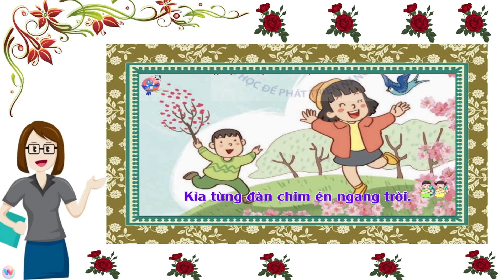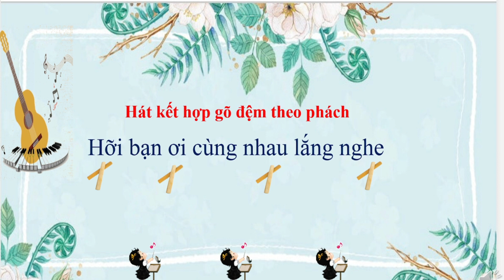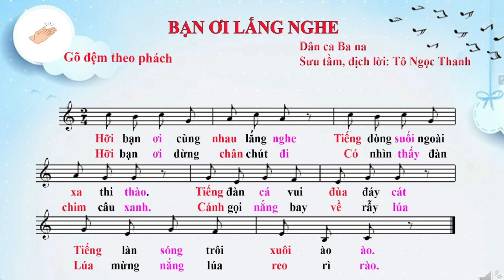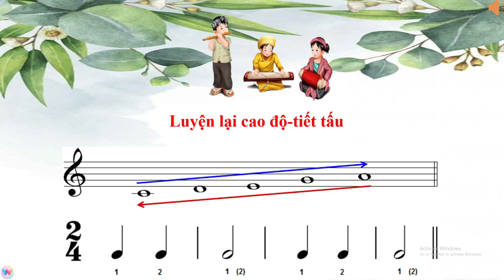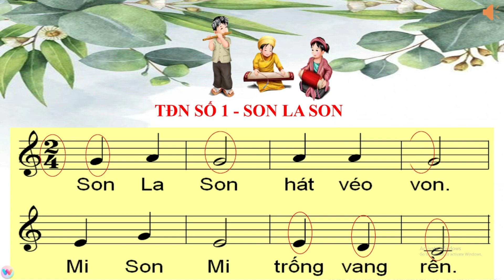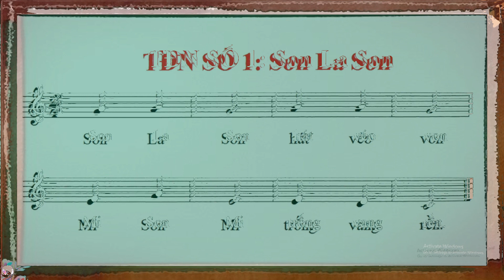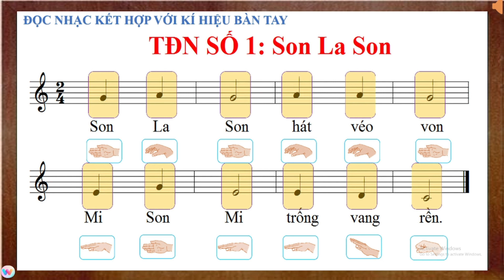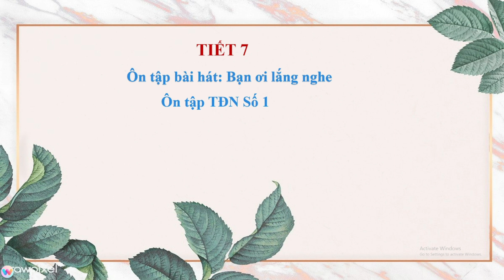Âm Nhạc lớp 4 - Tiết 7 - Ôn Tập Bài hát: Bạn Ơi Lắng Nghe - Ôn Tập Đọc Nhạc Số 1